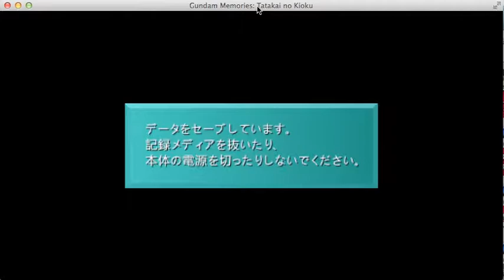Gundam Memories: Tatakai no Kioku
Second mission from the Gundam 00 missions.